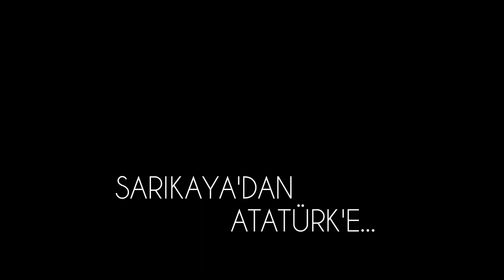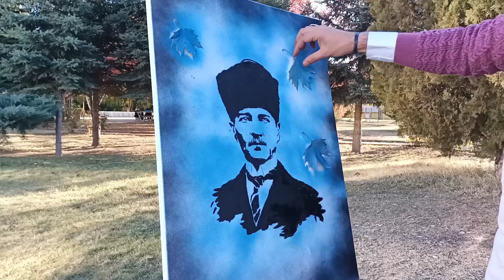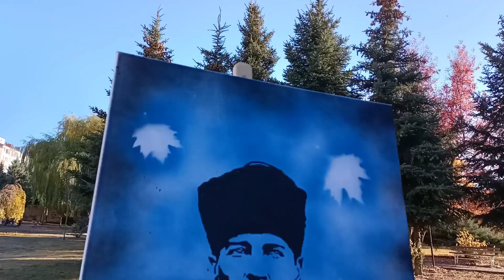SARIKAYA'DAN ATATÜRK'E.../10 KASIM ATATÜRK'Ü ANMA GÜNÜ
Sarıkaya İlçe Millî Eğitim Müdürlüğü tarafından 10 Kasım Atatürk'ü Anma Günü  için hazırlanan çalışma.

Görsel Sanatlar öğretmeni: Feyzullah ÇELİK

Video Tasarım: Abdullah DÜĞER